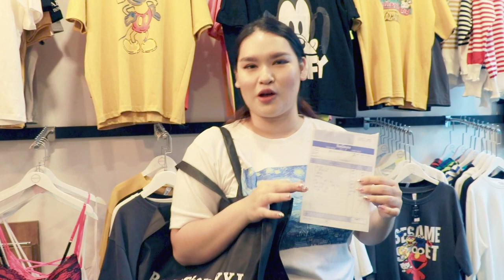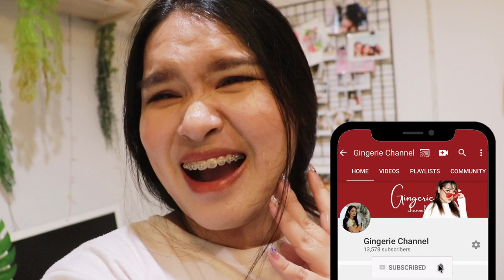ช้อปปิ้งร้านเสื้อผ้า XXL ใครหาแหล่งช้อป ต้องดู!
🎉 มาบอกเล่าแหล่งช้อปเสื้อผ้าไซส์ XL + + จ้า
ร้านประจำของขิงเลย ชื่อร้าน Boozyshop XXL คิดว่าหลายๆคนคงรู้จักอยู่แล้ว
แต่เค้ามีหน้าร้านให้เราไปเลือกได้ด้วยน้า
ราคาดีมาก หลักร้อย ไม่ถึงพัน เกรดนอกทั้งนั้น
ลุคปังๆของขิงหลายลุคก็มาจากเสื้อผ้าร้านนี้แหล่ะ

ใครสนใจลองไปที่ร้านได้ บางตัวขิงไม่เคยเห็นในเพจเลยด้วยนะ แนะนำจ้า